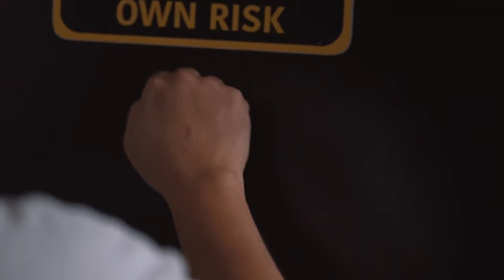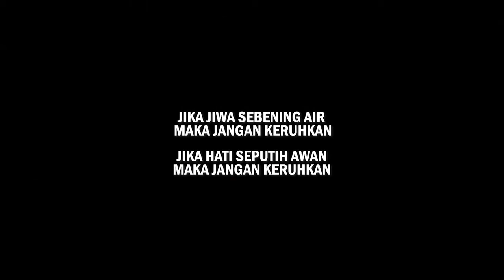Mobile Legends Bang Bang. So Close Yet So Far. Sebuah Sketsa Di Aidilfitri.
So Close Yet So Far. Sebuah Sketsa Di Aidilfitri.
02:57
07:54